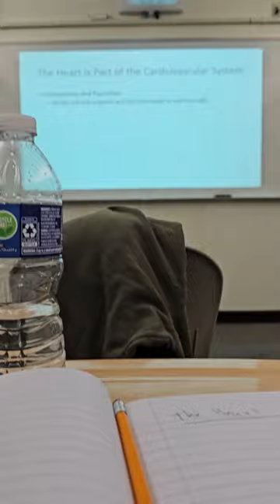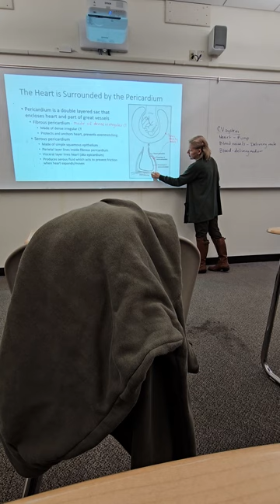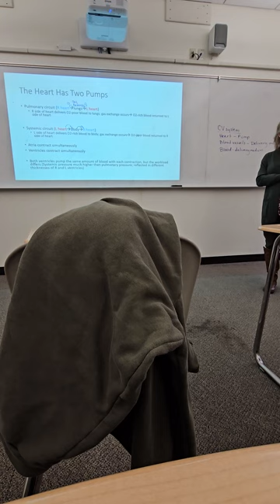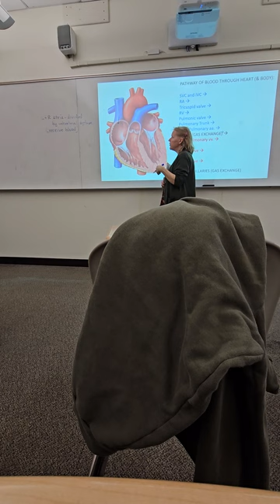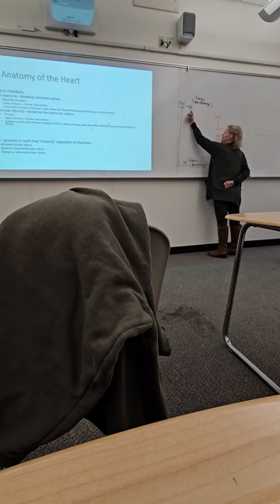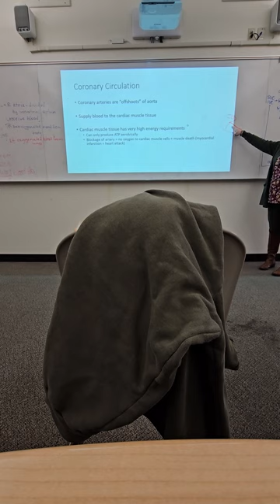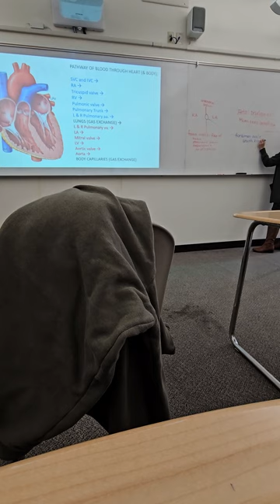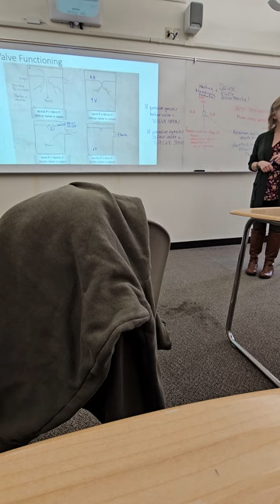China Wok Study Group. Heart Lecture